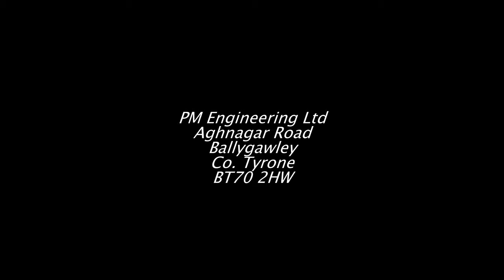Robinson Concrete Ltd - New Batching Plant 2021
Robinson Concrete Limited is a very successful family run business in Claudy, Northern Ireland and they produce ready-mix and concrete products for the local and surrounding areas.

This video shows their commitment in continuing that success by investing heavily in a new concrete batching plant and some vehicles to service the plant, while supporting many local businesses.

The concrete plant was specifically designed to the customers exact requirements and will be a great asset to the future generations of the Robinson family business.

Main Plant Components:
5 x 45Ton Agg Bins
5 x 600mm Wide Belt Feeders
4.5m3 Dry Batch Weigh Hopper
900mm Wide Belt Batch Conveyor
4.5m3 Dry Batch Holding Hopper Above Mixer
3.0m3 Output Co-Nele Planetary Mixer (PME are the UK Stockists)
Dry-leg Mixer By-pass System
4.0m3 Wet Mix Holding Hopper
Ready-mix Truck Discharge Chute
2 x 80Ton Silos
Kingspan Insulated Architectural Cladding

Water, Pneumatics, Electrics & Control System by Pneutrol International Ltd (PIL)

A spectacular plant that’s well worth seeing and Robinson’s have been such a great company to work with. Thanks again for giving us the opportunity make your vision become a reality.

Have you got a future project in mind and are looking for a new provider for a concrete batching plant or maybe looking for something mobile, that can be easily moved from site to site. However you want something different that other companies can’t offer.
We design and manufacture all of our concrete plants in house, bespoke to your requirements & have installed them for our clients all over the UK and Ireland.

Soundtrack - Yusuke Teranishi & Cosmaks - Shine
I will remove soundtrack if not allowed.